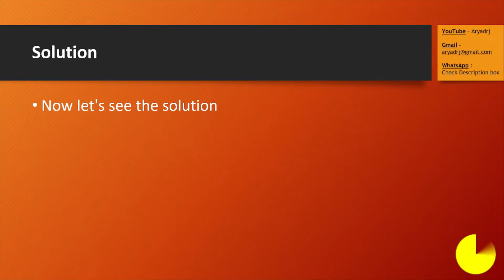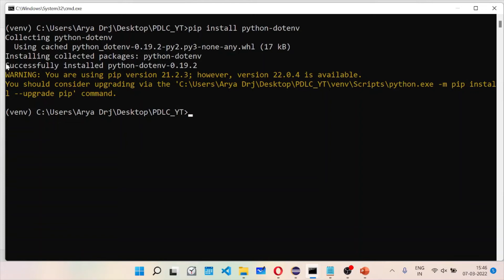No module named 'dotenv' | from dotenv import load_dotenv ModuleNotFoundError | Aryadrj | IT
Topic :
- No module named 'dotenv' | from dotenv import load_dotenv ModuleNotFoundError